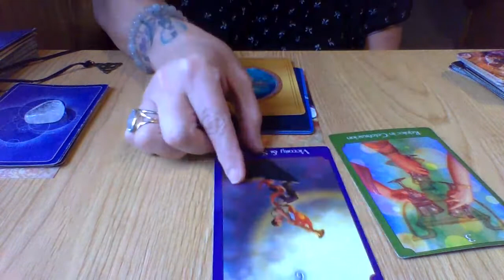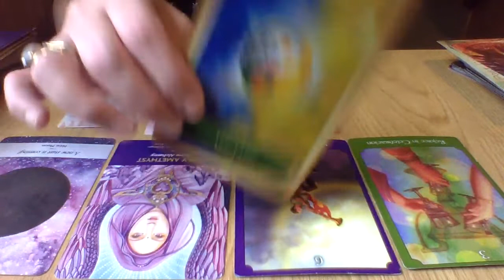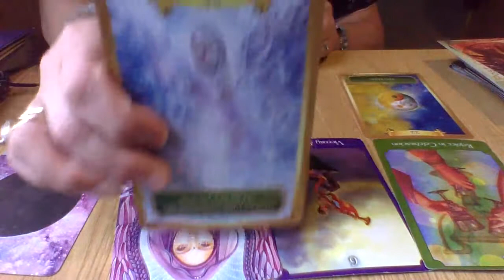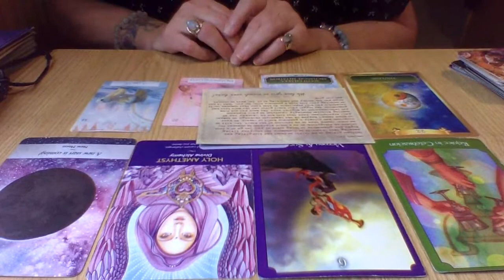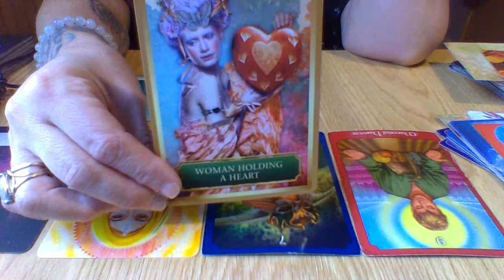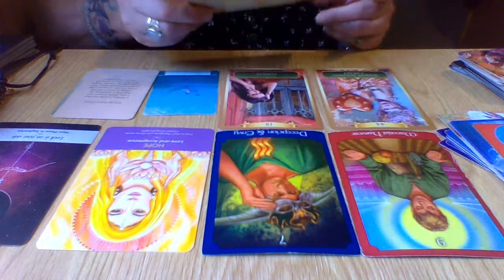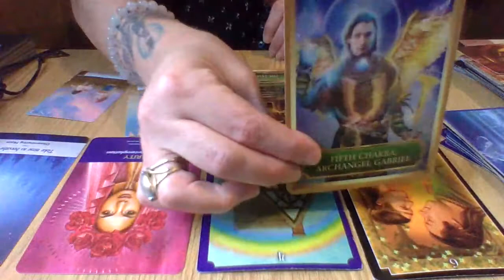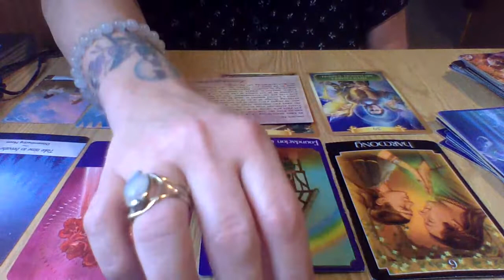"What does your SPIRIT guides want you to know right NOW?? TIMELESS ** PICK A PILE/ CARD.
If you have any topics you would like me to delve into please don't be shy comment under the video what your interests are and I will see what spirit brings for you.  Today's video is a pick a card reading addressing the question "WHERE DO I GO FROM HERE?" Take a moment to choose the pile that you are guided towards...then watch and see the answer brought to you directly from source.  I will link my other YouTube channel 😁 below..it is my original channel dedicated mostly to Romance/ Twin Flame/ Divine masculine and Divine feminine/ soulmate readings. ❤️💗 💕

If you would like to see me use your favorite tarot/oracle card decks and would like to donate plz send me an email and I will send you a p.o box # to send it to. heart  🙏